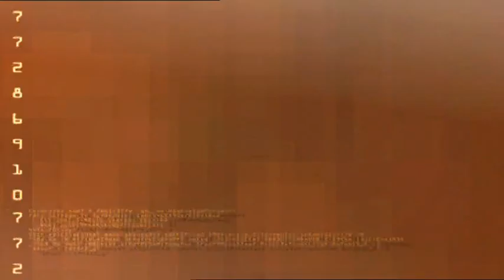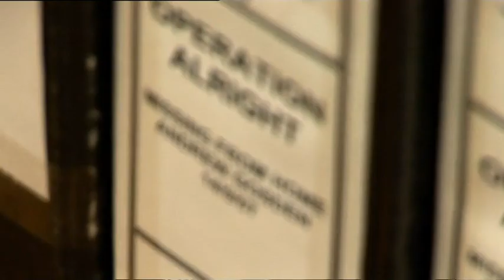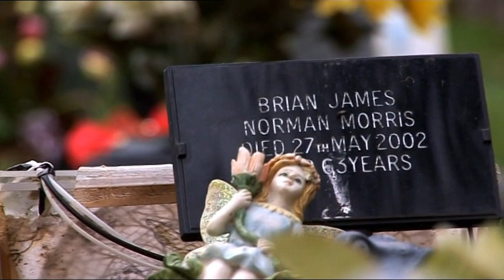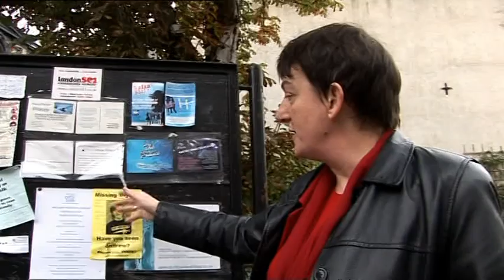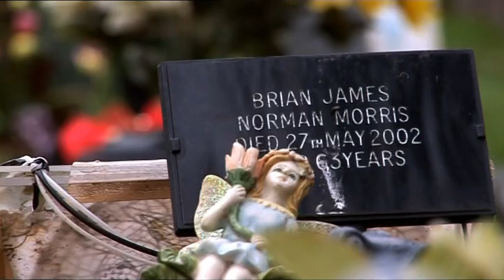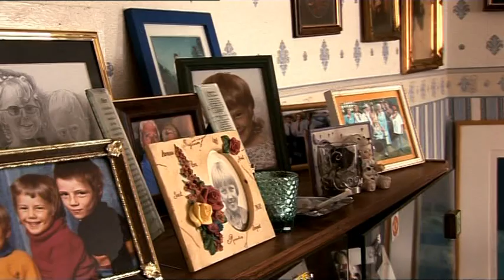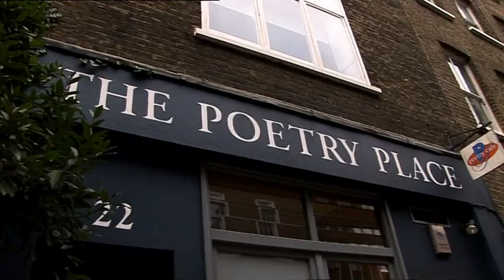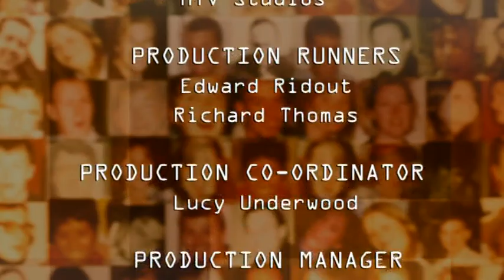Missing Live 21 April 2008 (Andrew Gosden Documentary)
BBC documentary about the disappearance of Andrew Gosden and other missing people cases. Originally broadcast 21 April 2008.